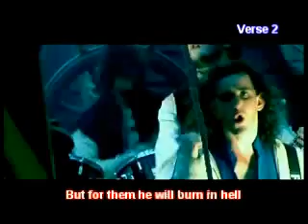Copy of Keelhauled With Lyrics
This is the Alestorm music video for Keelhauled which I added the lyrics to, if you think the lyrics are wrong then blame dark lyrics.com. Enjoy =D